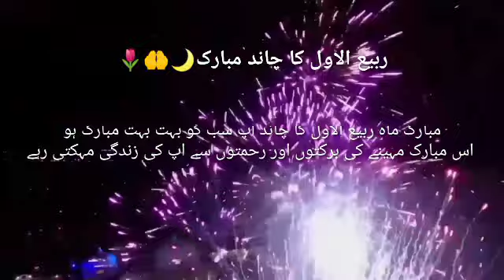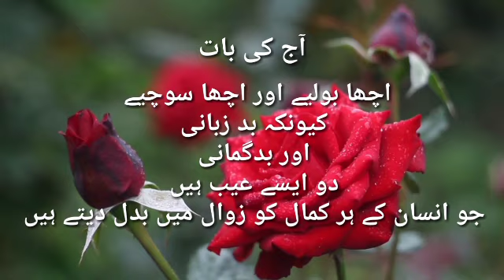Today Islamic Date | Aaj Chand Ki Tarikh | Islamic Calendar | Hijri Date|17September 2023|AKreviews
Today Islamic Date | Aaj Chand Ki Tarikh Kya Hai | Islamic Calendar | Hijri Date | 17 Sunday September 2023